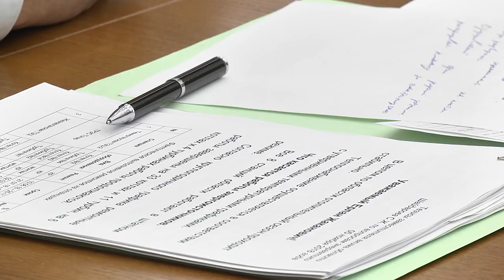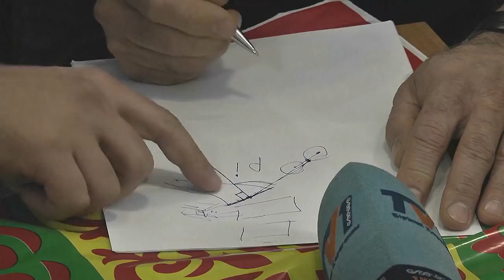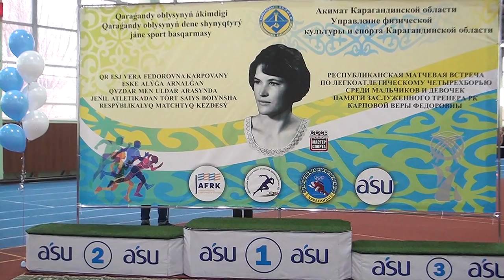05/11/2018 - Новости канала Первый Карагандинский